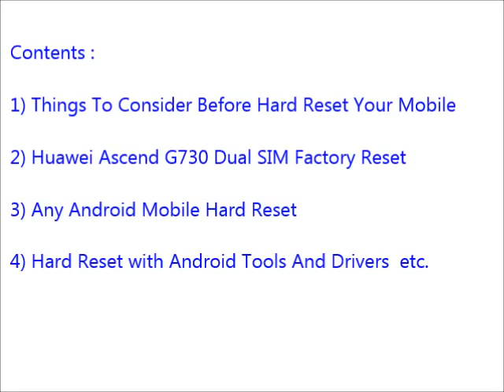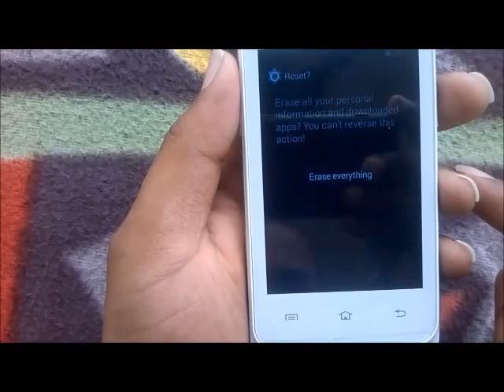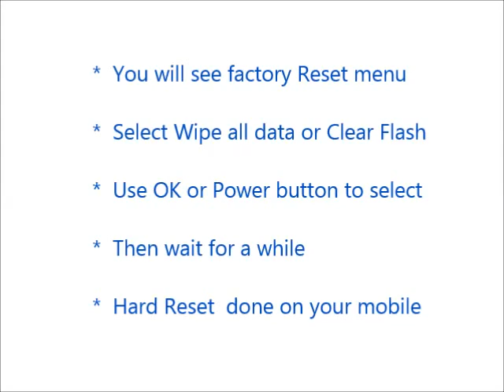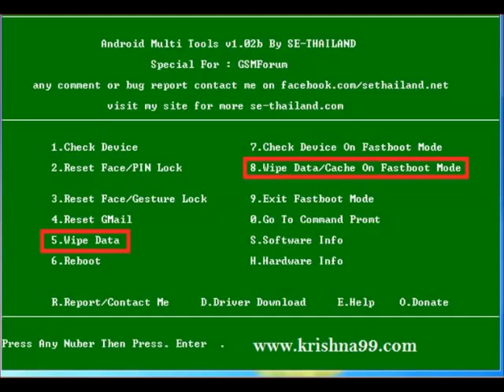Huawei Ascend G730 Dual SIM Hard Reset and Forgot Password Recovery, Factory Reset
option.
     storage.

 below link.

    usb.

                    delete.
Number 4 : you can reset your gmail account. Means your old
                     be deleted.